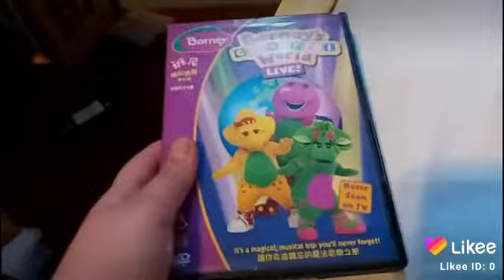how to record a dvd with a dvd recorder part 1